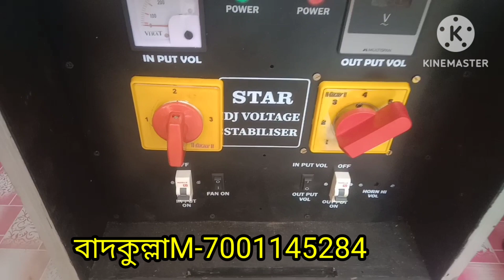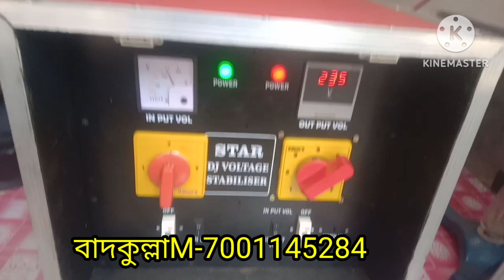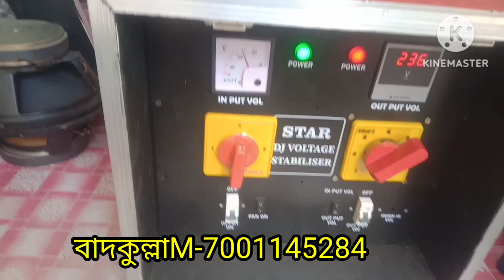10 KB stabilizer বাদকুল্লা speaker Guruji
10 KB stabilizer বাদকুল্লা speaker Guruji